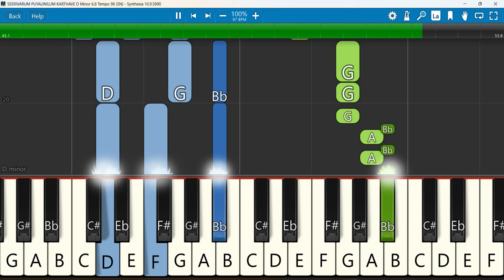SEERIVARUM PUYALINILUM Keyboard Notes D Minor 6/8 Tempo 98 SN | சீரிவரும் புயலினிலும் | Moses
சீரிவரும் புயலினிலும் கர்த்தாவே | SEERIVARUM PUYALINILUM KARTHAVE | CHRISTIAN SONG l Pr. Moses Rajasekar
Keyboard Notes